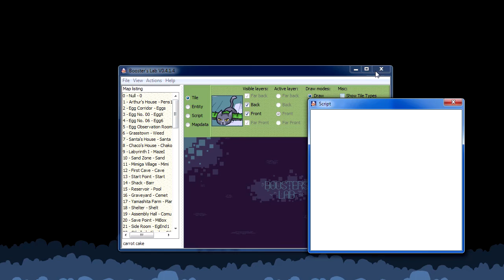[UPDATED] How to make a Cave Story Mod! (EASIER)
I hope my fearless leader Noxid approves